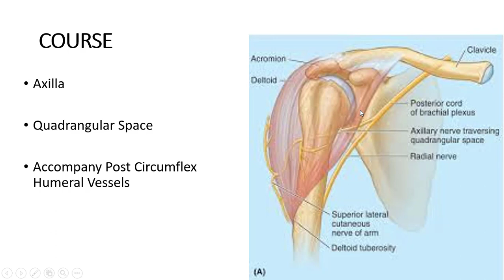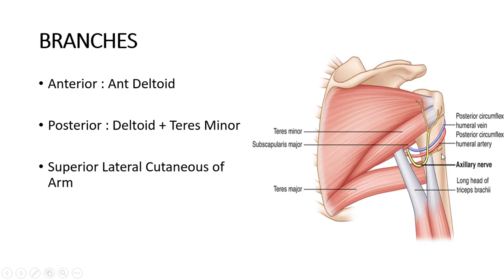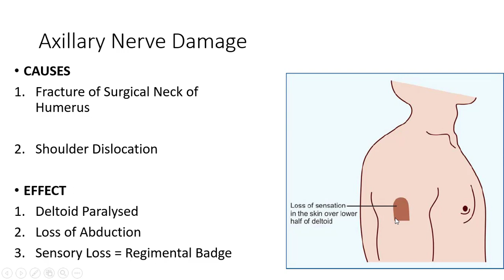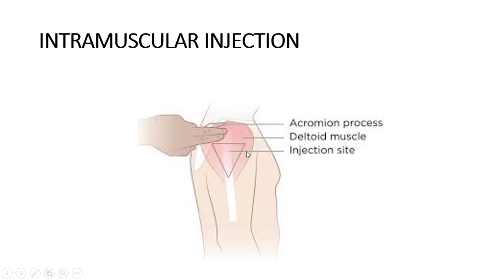AXILLARY NERVE and its COURSE & CLINICALS | Origin , course , Branches , Supply | Nerve Supply of UL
Axillary Nerve

- Introduction
- Origin
- Course
- Branches
- Supply
- Relations

CLINICALS
 - Fracture of Humerus
- Dislocation of Shoulder Joint
- Intramuscular Injection
- Regimental Badge